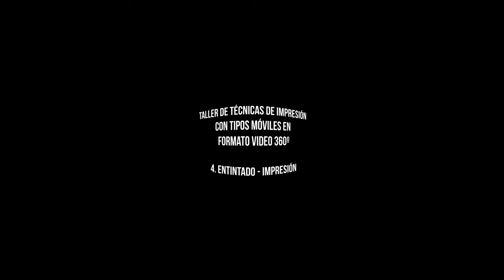Taller de Técnicas de Impresión con Tipos Móviles en Formato Vídeo 360. 4. - Entintado - Impresión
Formato Vídeo 360. Filmado en la Familia Plómez por Aula FCCOM

Este vídeo 360 permite conocer el taller de imprenta de los Plómez, ubicado en pleno Barrio de la Latina en Madrid, a través de una experiencia inmersiva, en el que se explica el proceso de impresión artesanal con tipos móviles. En el proceso, se realiza un recorrido desde la composición de la forma tipográfica, su ajuste, el entintado y la realización de la tirada de impresión de un modo similar a cómo se hacía antes de la llegada de los sistemas de autoedición por ordenador.
Gracias a esta experiencia en vídeo 360 se puede conocer de manera inmersiva el taller de la Familia Plómez, una asociación cultural que se encarga de preservar y divulgar las técnicas de composición con tipos móviles.

Diseñado por Roberto Gamonal y Jose Luis Rubio Tamayo.
Impartido por Roberto Gamonal
Edición y Posproducción: Jose Luis Rubio Tamayo.